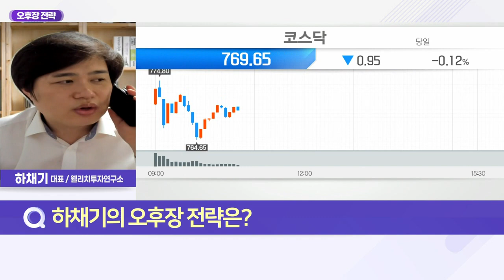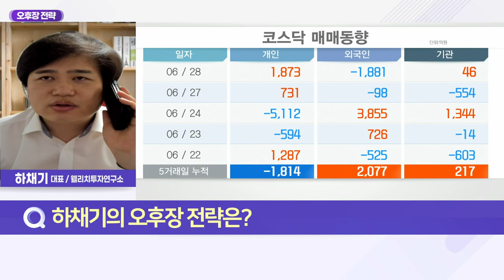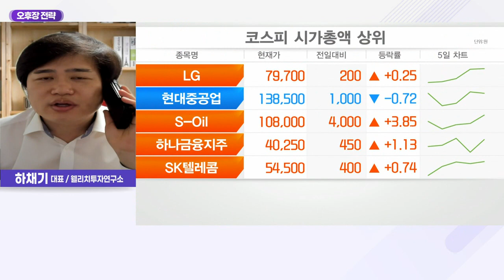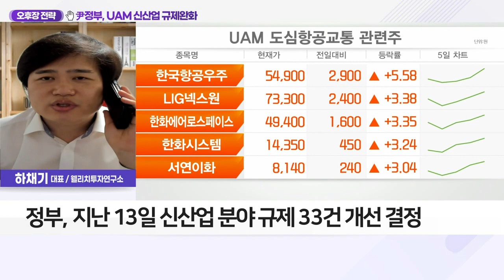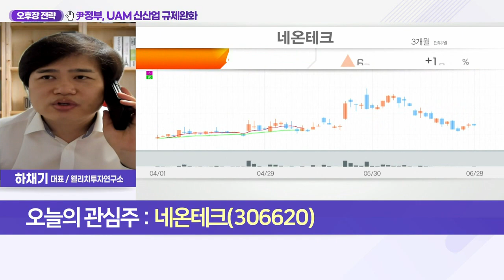네온테크(306620)... 尹정부, UAM 신산업 규제완화_오후장 전략 (20220628)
Q. 尹 신산업 규제 철폐 '시동'… 드론·로봇 택배 뜰까?
- 정부, 지난 13일 신산업 분야 규제 33건 개선 결정
- 무인이동·ICT·바이오헬스케어·에너지·신소재 등
- 드론·무인 로봇, 생활 물류 서비스 운송수단으로 허용
- '드론 배송' 법적 근거 마련해 생산성·편의성↑
- 드론 야간비행 시 필수 구비 장비 및 시설 규제도 완화

네온테크(306620)
- 자동화 설비 중 제어장치·모터 상품 제조
- 반도체·LED·MLCC용 절단 장비 제조
- 산업용 드론 사업
- 멀티드론·AI 등 설계 기술 확보